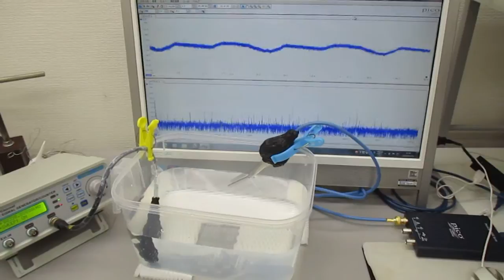メガヘルツの超音波発振制御プローブ（発振制御技術）